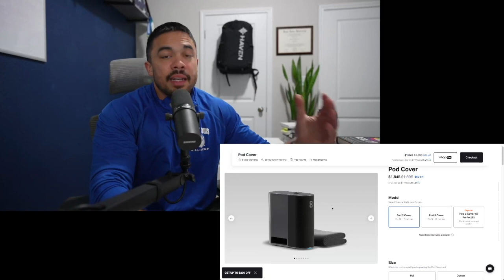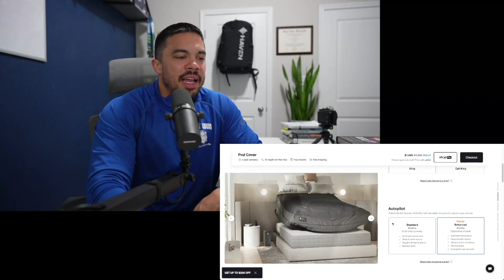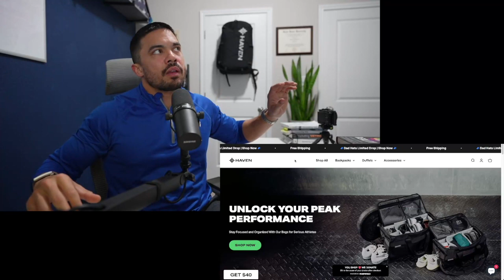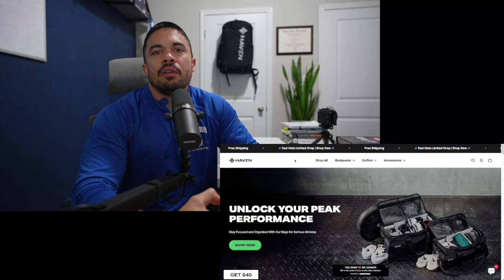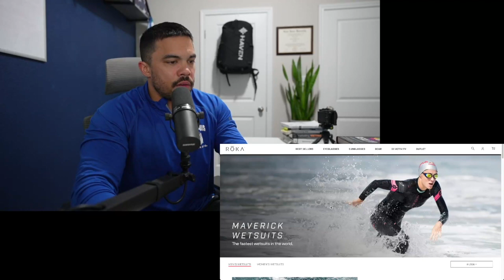Favorite Fitness Tech Products after 4 Years on YouTube!!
These are the tried and trues... the well tested... time tested for that matter. The ones that have survived my experimenting with other devices. These are the products that I ultimately love.

Roka: Best active eyewear and triathlon gear in the game!

Best active eyewear and triathlon gear in the game!